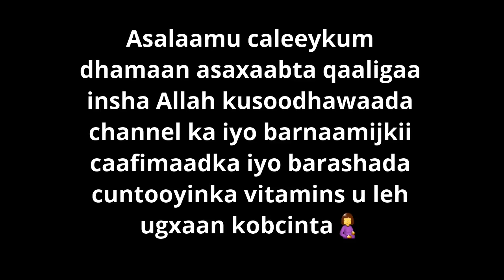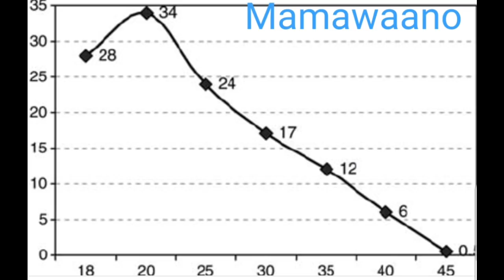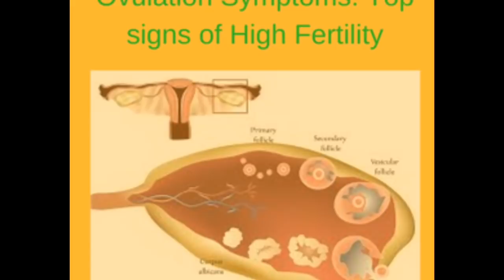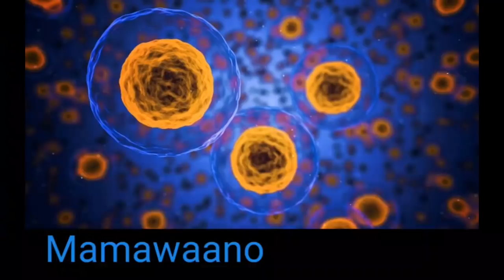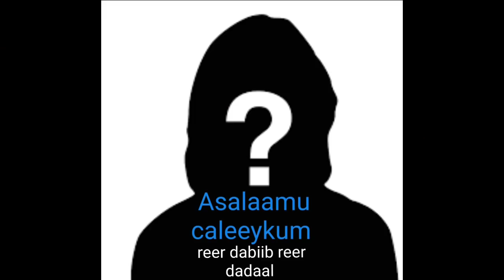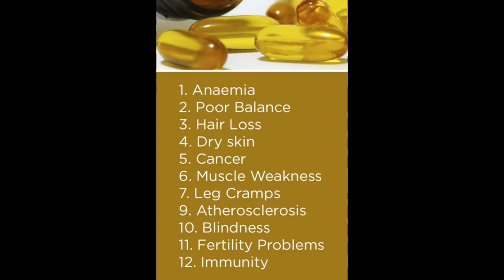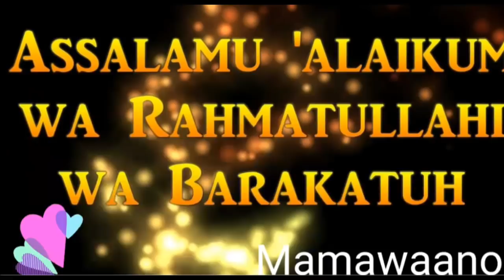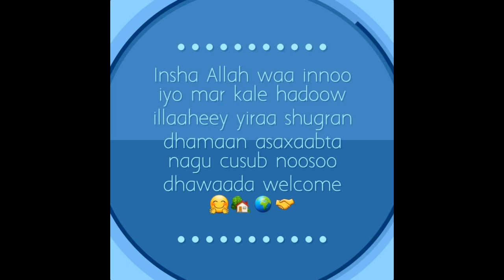Ugxaantaan koreeynin waxaa keeni karo markaad weeynaatid gabareey!👉🧕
Asalaamu caleeykum dhamaan asaxaabta qaaligaa insha Allah kusoodhawaada channel ka iyo barnaamijkii caafimaadka iyo barashada ugxaanta haweenka iyo caadada  maqan